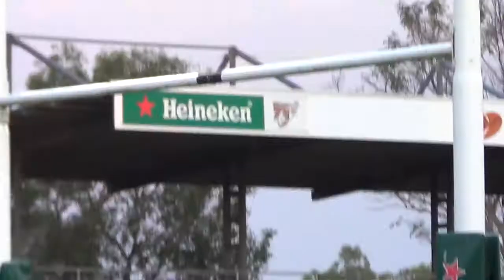A Grade Rabbitohs V Dragons, First Half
The WHOLE first half bar stoppages and scrum re-setts etc